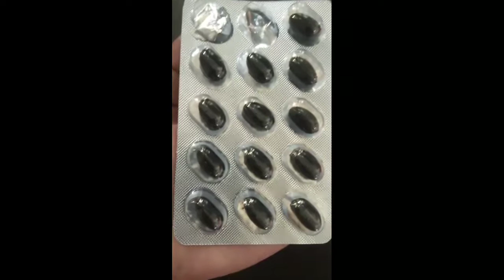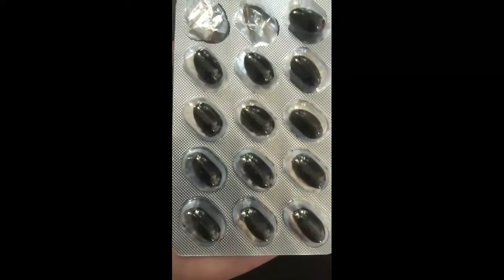दाग धब्बे,मुहासे,पिंपल्स और झाइयों को खत्म करने के उपाय | How to get Spotless Clear Skin in 7 Days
7 Days Challenge - I Removed Dark Spots & Hiperpigmentation | Visible Spotless Clear Skin.